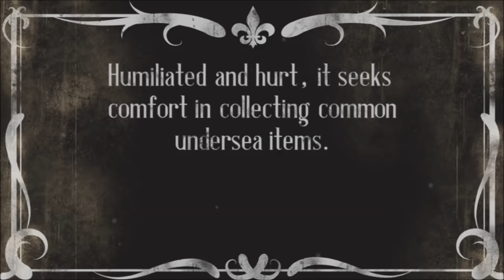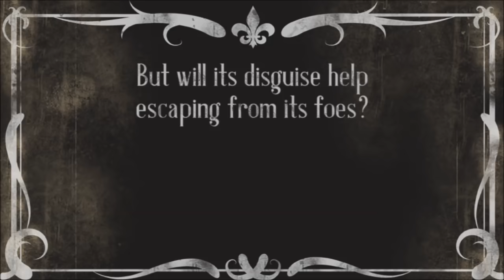BlowyFishTrailer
A trailer for "Blowy Fish", the next game from One Man Band Games. Available on these platforms:

Blowy Fish is an endless 2D fish-flinger in which a helpless blowfish needs to be catapulted forward with just the right angle and velocity to avoid deadly creatures & obstacles.

The game is available on Android devices and features a "beatable" level mode as well as an endless mode where you can compete for high scores.

During your runs you can collect starfish which you can exchange against cosmetic items that will change the appearance of the blowfish.

Follow @OneManBandGames on twitter to stay informed about the future development of the game.

Silent Movie Title cards by Farrin N. Abbott from CopyCatFilms.